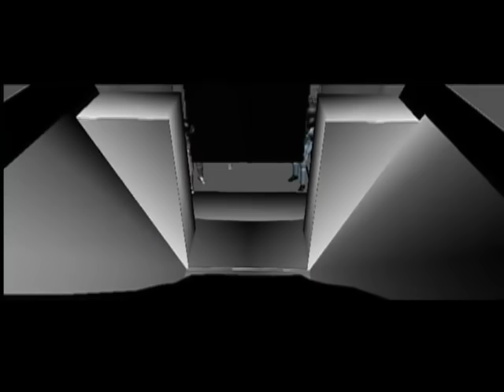The Polar Express Deleted Song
Starring Jeter as the voices of Smokey and Steamer the train crew twins.
Courtesy of The Polar Express 2-Disc DVD.

Lyrics:
Both: Put it all together!
Put it all together!
Two heads are always better than one!
Together, yes, together makes it run!

Steamer: It takes a handful of finest coal
Smokey: A blast or two of air
Steamer: A tiny spark to light her up
Smokey: Tender loving care
Add a little water!!
Steamer: A pinch or two of time,
Smokey: And not long before ya know it
Steamer: Dreams a-coming through the line

Both: Put it all together! Put it all together!
Together, yes, together makes it fun!
Together! Put it all together!

The Night Before Christmas Poem:
'Twas the night before Christmas in the year 33,
When this hobo named King decided he wanted to ride for free.
He was riding on the roof as king of the pole
When it started to fall that white stuff called snow.
The engine started down the steep; icicles dropped;
Headed toward the tunnel, a tunnel called Flat Top.
The train made its way toward the tunnel moved faster
And the king got nervous 'cause up ahead was disaster.
He didn't have time to holler, he didn't have time to cry.
He got slipped off this train like that stubborn Georgia Swamp in July.